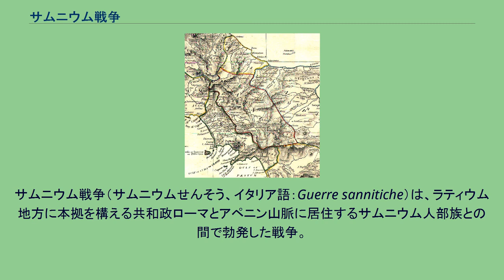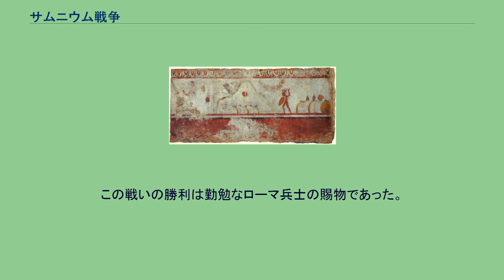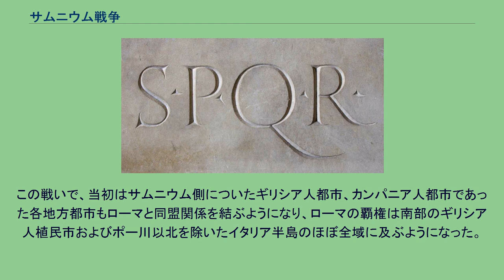サムニウム戦争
サムニウム戦争（サムニウムせんそう、イタリア語：Guerre sannitiche）は、ラティウム地方に本拠を構える共和政ローマとアペニン山脈に居住するサムニウム人部族との間で勃発した戦争。
イタリア半島の諸部族の主導権を巡っての戦いで、紀元前343年から紀元前290年までの間に断続的に続いた。
サムニテス戦争とも。
おおまかな区分として第一次サムニウム戦争、第二次サムニウム戦争、第三次サムニウム戦争に区分される。
平野での決戦を得意とするローマと山岳でのゲリラ戦を得意とするサムニウム人部族の間では一進一退の闘争が続いたが、戦争はローマに有利に進み、最後にはサムニウム地方はローマの影響下に入った。
戦争が起こる何世紀もの間、アペニン山脈のふもとではサムニウム人とラテン民族系サベリウス人との間で境界争いが絶えなかった。
サムニウム人の領土は険しい山岳地帯から外部へと拡大、ラティウム地方にまで伸びる事はなかったが、東のアプリア地方、南のカンパニア地方の丘陵地帯に進出、彼らの生活は昔より洗練され、以前の狩猟と戦いに明け暮れた山岳民族から丘陵地帯での放牧へと生活の場を移す事となった。
生活の変化にともなって羊やヤギの放牧を行うようになった彼らはやがて現地の農耕民族の牧草地で放牧を行うようになり、それがもとで以前よりも数多くの問題が起こるようになった。
この当時イタリア半島南部には3つの勢力が混在していた。
ひとつはアペニン山脈の山岳地域のサムニウム人勢力、沿岸部のギリシア人植民市、そして平野部のカンパニア人勢力である。
サムニウム人の拡大に対してギリシア植民市はバルカン半島の他の植民市に、カンパニア人はローマ人に助力を要請した。
そして、この問題にローマは介入する事となった。
当初ローマはこの問題の解決策としてまず丘陵地帯に住むサムニウム人を説得しようと試みるが、逆に不遜に扱われ、これに激怒したローマとサムニウム人との間で戦争が起こった。
この戦争を後世では第1次サムニウム戦争と呼ぶ。
第1次サムニウム戦争は紀元前343年から紀元前341年と3年ほどの短い戦争であった。
平野での戦闘ではローマが圧勝、しかし数年でローマ人とサムニウム人との間で和議が結ばれた。
これは、必要以上の流血を司令官マルクス・ウァレリウス・コルウスは好まず、またサムニウム戦争でローマは他のラテン同盟諸都市に参戦を強要していたために同盟都市の造反を招き、その鎮圧のためにローマは急いで戦争を終結させる必要もあったからである。
この戦争によりカプアを中心とするカンパニア地方を手中にした。
そしてカンパニア地方の市民にはラテン市民権が付与された。
再びサムニウム人とローマ人との間で紛争が起こったのは紀元前327年の事である。
ローマはカンパニア地方全域のラテン人勢力を伸ばしており、他方サムニウム人はギリシア系の住民の多いネアポリスと同盟を結んでいた。
サムニウム人とカンパニア人との間に再び紛争が起こり、今度はカンパニア人はローマに庇護を求め、再びローマ人はサムニウム人と争う事となった。
これを第2次サムニウム戦争と呼び、戦争は20年間という長期に及んだ。
「カウディウムの屈辱」を描いた絵 戦争初期、ローマはサムニウム人相手に苦戦、深刻な敗北を喫する。
紀元前321年にはローマ軍はサムニウム人の住む山岳地帯奥地に進攻しサムニウム軍に包囲される。
降伏したローマ人は武装解除され、後世「カウディウムの屈辱」と呼ばれる屈辱的な降伏を呑まされ600人の騎兵が人質としてサムニウムに抑留された。
しかし翌年にはローマは再びサムニウムに進攻、しかし紀元前315年、ラウトゥラエの戦いでローマ軍は再び完敗を喫する。
相次ぐローマの敗北でローマを支持してきたカンパニア人もローマを見限るかどうかの選択を迫られていた。
ローマと一部のサムニウム系部族との間で和議が結ばれたものの、その他多数のサムニウム人は紀元前311年に北のエトルリア人と手を結びローマを挟み撃ちにしようと画策していた。
この2つの敵にローマは当初敗北続きではあったが、紀元前311年と紀元前304年にサムニウム、エトルリア双方を相手に勝利を収めるようになり、立場が逆転する。
劣勢に廻った両者はローマに和議を結び第2次サムニウム戦争は終了した。
なお、この戦いを通じてローマの軍制に変革があった。
まずエトルリア人の戦術からは重装歩兵戦術を取り入れてローマ軍の基盤となし、常に戦局で有利であったサムニウム人の軍制から柔軟性に富んだマニプルス...